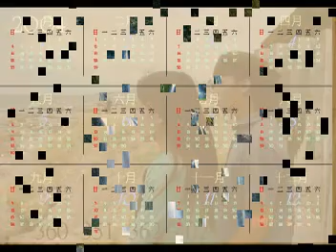癡癡的等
癡癡的等，最後只剩下滿滿的回憶！